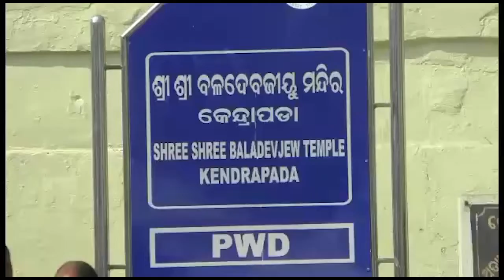ଖୋଲିଲା କେନ୍ଦ୍ରାପଡା ପ୍ରସିଦ୍ଧ ବଳଦେବଜୀଉ ମନ୍ଦିର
ଦୀର୍ଘ 9ମାସ ପରେ ସର୍ବସାଧାରଣଙ୍କ ପାଇଁ ଖୋଲିଲା କେନ୍ଦ୍ରାପଡା ପ୍ରସିଦ୍ଧ ବଳଦେବଜୀଉ ମନ୍ଦିର.